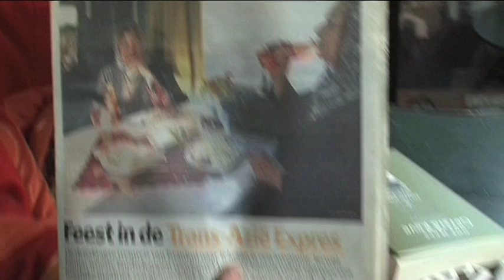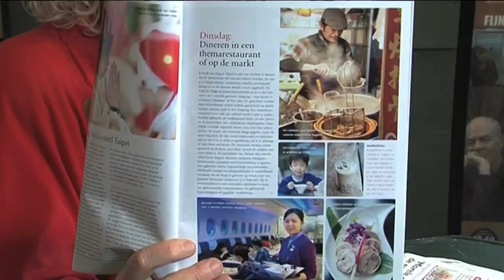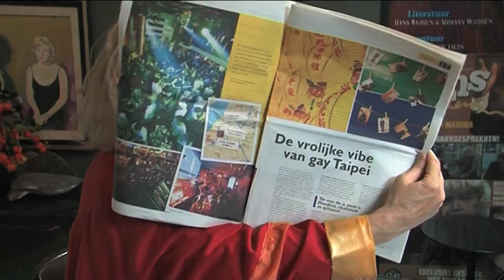Margreet Dolman in gesprek met Sander Groen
Margreet Dolman begrijpt 't uitzending 28 oktober 2012 OutTV

In de jaarlijkse ranglijst van Lonely Planet is Amsterdam 's werelds tweede beste stad om te bezoeken in 2013. Sander geeft Margreet meer tips en trips. Groen is een bekroond reisjournalist. Vanuit standplaats Amsterdam reist hij zes maanden en honderd-duizend kilometer per jaar de wereld rond voor reisreportages met verrassende invalshoeken en bijpassend beeld. Sander snapt goed wat mensen willen lezen en zien. Hij heeft kennis van zaken en maakt zelf de foto's bij zijn reportages.

Sander schrijft o.a. voor AD, AvantGarde, ELLE, Flying Dutchman, Kampioen, Miljonair, National Geographic Traveler, Het Parool, Plus Magazine en Reizen Magazine.